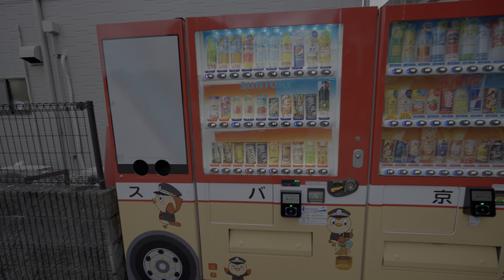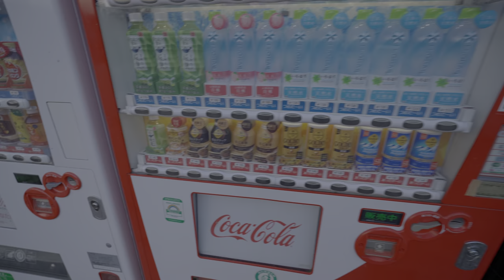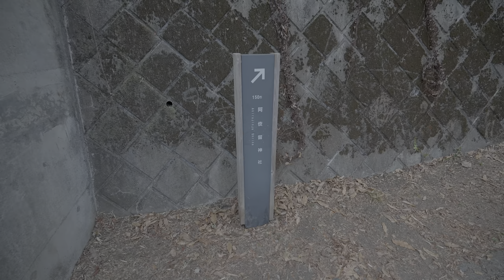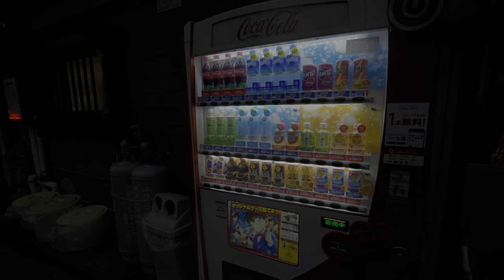4K・ Tokyo Akiruno walk from sunny to snow・4K HDR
🕒 15:30 13 JAN 2024 🌡️ +4℃ 🚶‍♂️5km Natural surround sound only. Found 2 cats 😹
On the way to Hinohara, the last train station, Musashi-Itsukaichi, is located in Akiruno City. I walked along the Aki River, where I noticed preparations for a festival. Near the pedestrian bridge, two insistent cats tried to stop me. Then, I passed some fields, climbed a walking path going through a bamboo grove to check the view from the top. After that, I walked back down to the river to see a mini-waterfall. Following that, I climbed back to the city center when it started snowing with wind.
In the end, I encountered an issue with the Sony ECM-M1 mic. While it's somewhat weatherproof, its connection is not, and my camera lost the mic connection. I had to replace the sound in the end.

Green tea Ayataka
Mic: Sony ECM-M1
ePay&GPS: Garmin Epix Gen 2